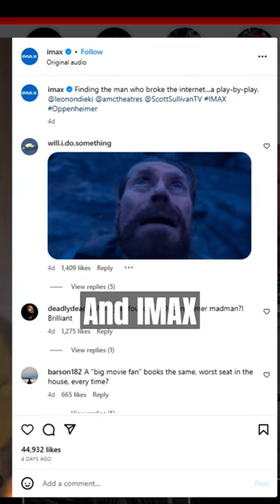Imax Found The Madman! || Guy Who Booked Front Row Seat at a 70mm Theatre!